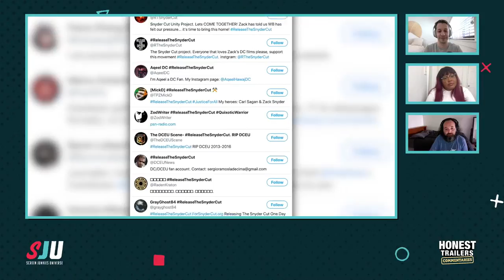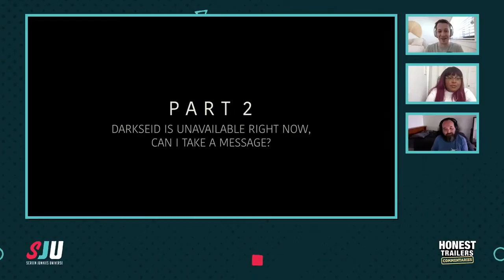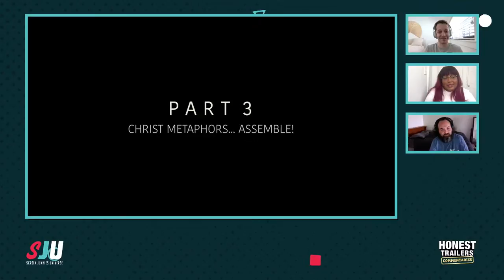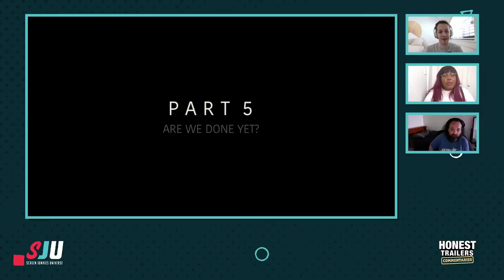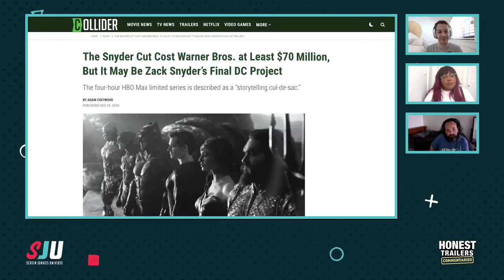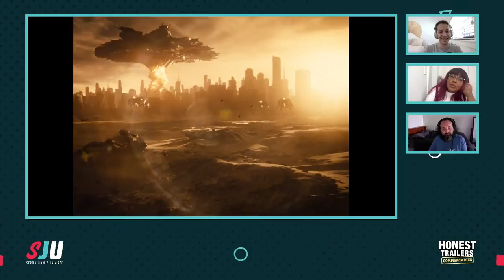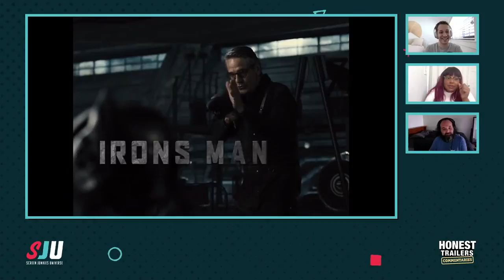Honest Trailers Commentary | Zack Snyder's Justice League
Hosted by Spencer Gilbert (@SpencerJGilbert)
Featuring: Lon Harris (@lons) & Danielle Radford (@danielleradford)
Produced by Ryan O'Toole (@ryanohtrue)
Tech Director: William Box

FANDOM
Executive Producer: Roth Cornet
Writer: Eric Goldman
Supervising Producer: Max Dionne
Senior Producer: Billy Patterson
Post-Production Supervisor: Emin Bassavand